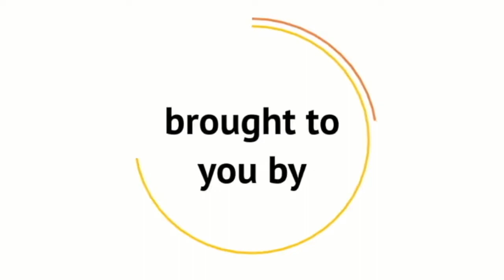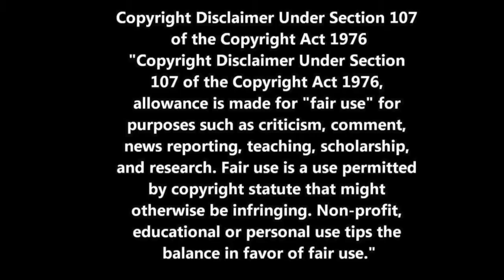Merry Christmas from HECMWorld & Reverse Focus Friday's Food for Thought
From your team at Reverse Focus and HECMWorld we extend our warmest wishes for a Merry Christmas and a Happy New Year.